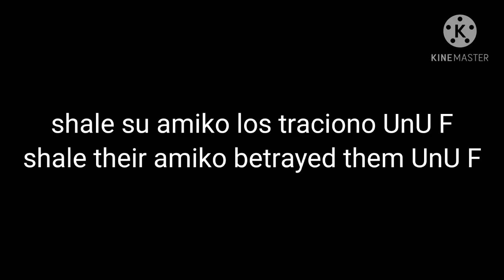Bad sans react to "Rainbow factory" • ᴜɴɪᴄᴀᴛ - ᴄʜᴀɴ ♡︎ • English/Español/